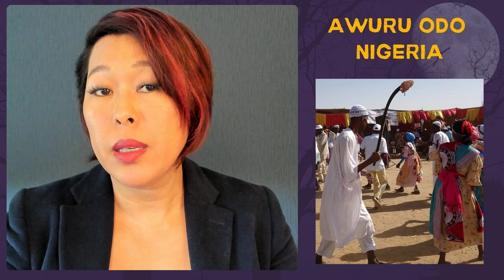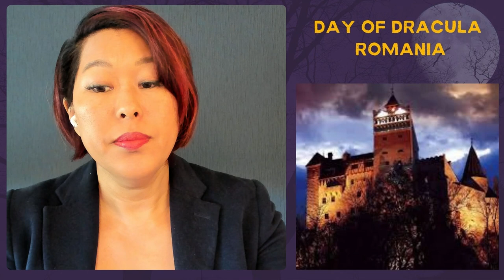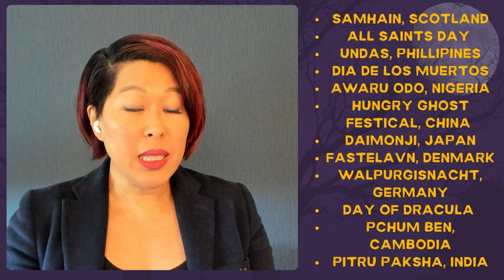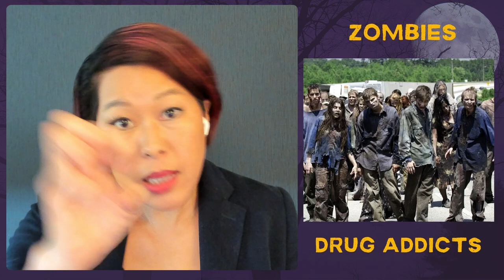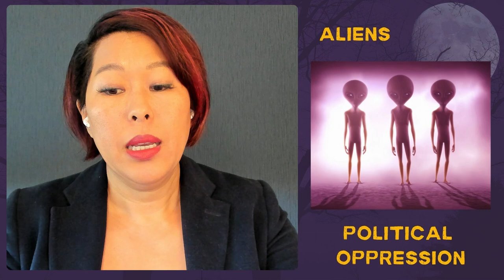Halloween Traditions and Their Hidden Meanings